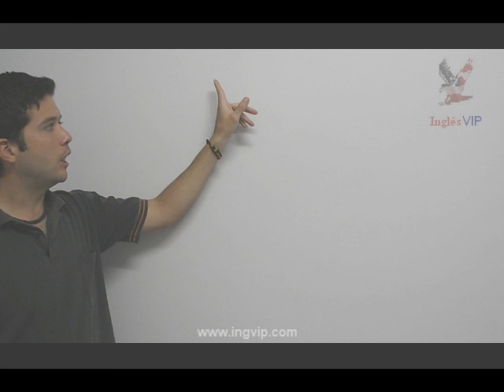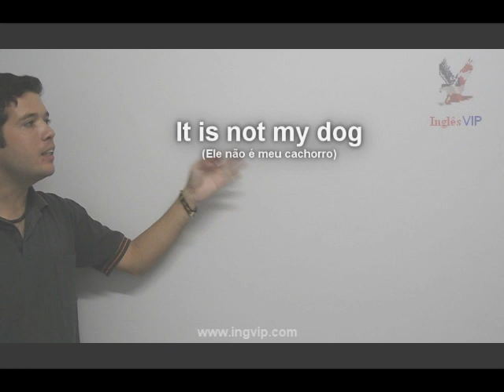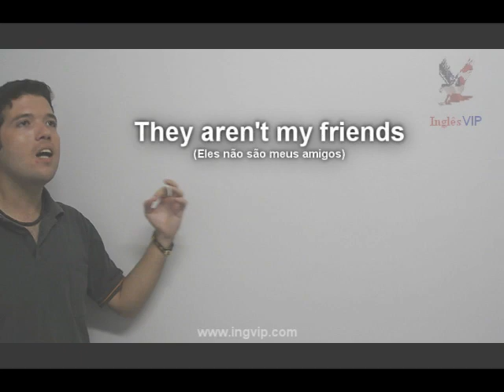Verbo to be Presente forma negativa